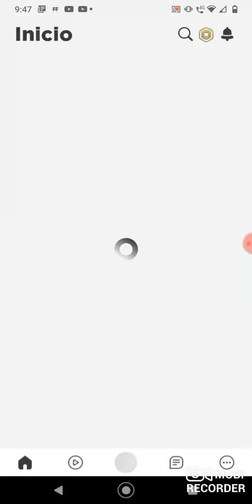consegui desbloquear a metal sonic 3.0